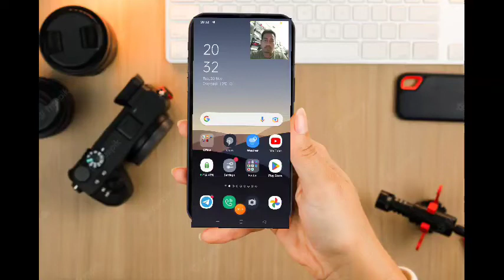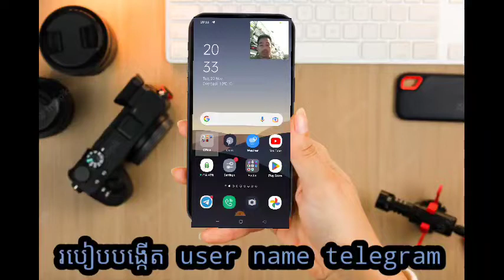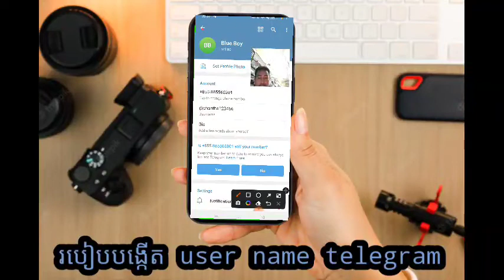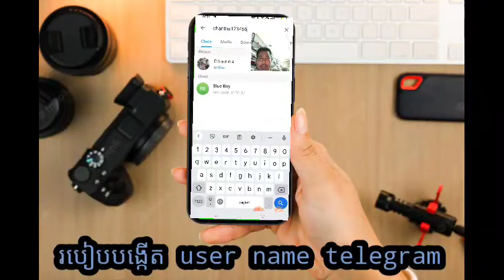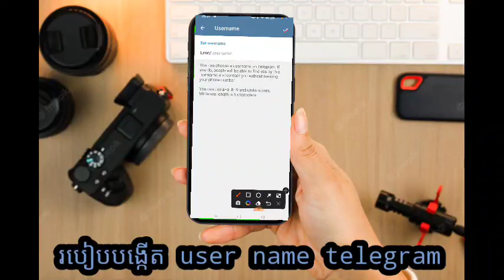របៀប បង្កើតUser name telegram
ដើម្បី ងាយស្រួល ក្នុងការ ស្វែងរក ដោយមិនប្រើ លេខ Telephone